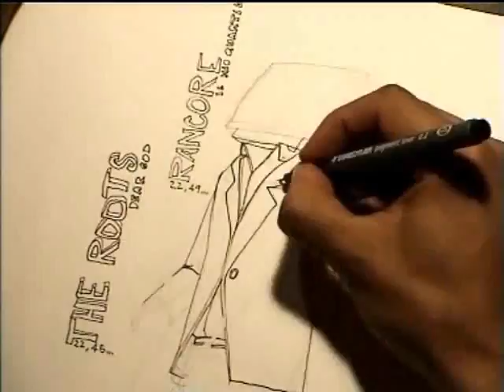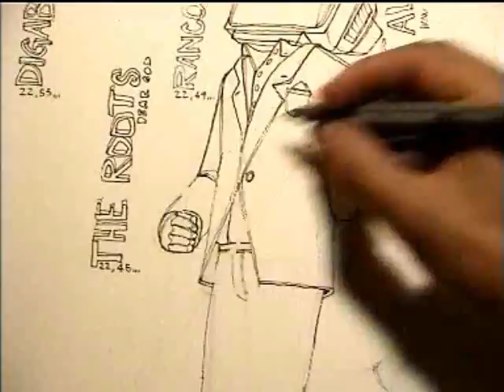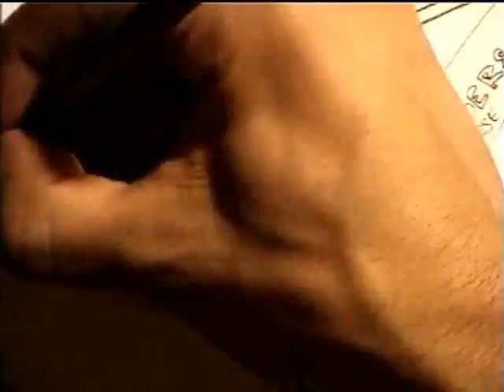Nemo@raiTunes (3 novembre)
Nemo ha illustrato la nostra PLAYLISTA'  --- playlist d'artista

raitunes.rai.it